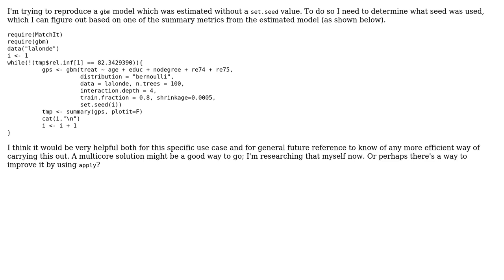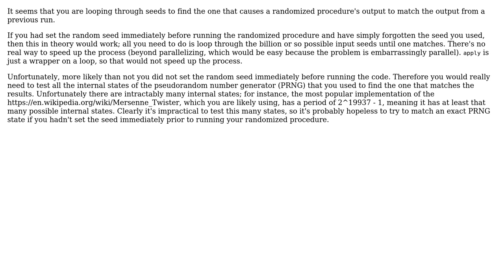Solving for a seed value in R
With thanks & praise to God, and with thanks to the many people who have made this project possible! | Content (except music & images) licensed under CC BY-SA | Music | Images & others | With thanks to user josliber user Hack-R user 200_success and the Stack Exchange Network Trademarks are property of their respective owners. You are responsible for your own actions.